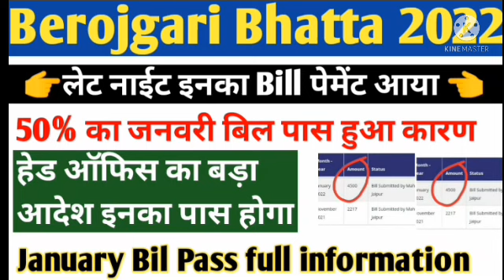💥जयपुर हेड ऑफिस आदेश सभी का जनवरी बिल &पेमेंट / berojgari Bhatta January bill pass 2022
bill pass 2022
जनवरी बिल पास

berojgari Bhatta latest news/ berojgari Bhatta January bill
Joing लेटर पेमेंट Bill पास? berojgari Bhatta latest news / berojgari Bhatta January bill pass 2022
raj sso intrsip
इंटरसिप स्टॉप
raj bajt
इंटरसिप list
bill
जयपुर हेड ऑफिस
जनवरी bill4000
एप्रूव्ड